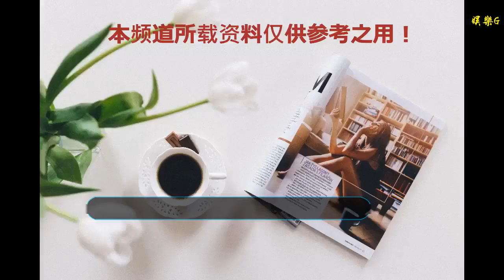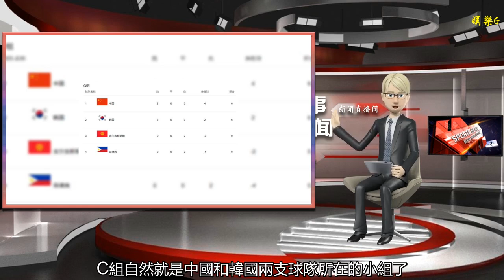萬萬想不到！亞洲杯第二輪，國足是目前戰績最好球隊（附積分榜）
谢谢！

    中國國家隊3比0擊敗菲律賓，這個結果很多球迷都想不到，更讓人意想不到的是，亞洲杯第二輪的A、B、C三個小組站罷，國足竟然成為戰績最好的球隊。中國國家隊
    首先看A組，這是A組積分榜：亞洲杯A組積分榜
    在這個小組，第一輪阿聯酋和巴林1比1戰平，印度4比1擊敗泰國，第二輪，阿聯酋2比0擊敗印度，泰國1比0擊敗巴林，目前阿聯酋積分只有4分，印度和泰國積分都是3分，巴林的積分都是1分，小組出線形勢一片混沌。
    再來看B組，這是B組積分榜：亞洲杯B組積分榜
    正常來講，澳大利亞應該可以在兩輪之后昂首出線，但問題的關鍵是，首輪比賽約旦1比0擊敗了澳大利亞，另一場比賽巴勒斯坦0比0戰平敘利亞。第二輪，澳大利亞終于打起了精神，3比0擊敗巴勒斯坦，約旦則繼續強勢的表現，2比0擊敗了敘利亞。
    目前約旦的積分也是6分，但約旦的凈勝球只有3個。
    C組自然就是中國和韓國兩支球隊所在的小組了，這是C組積分榜：亞洲杯C組積分榜
    局勢很明朗，中國隊和韓國隊都是兩連勝昂首出線，問題的關鍵是，中國隊2比1擊敗吉爾吉斯斯坦，3比0擊敗菲律賓，而韓國隊僅僅1比0擊敗菲律賓，1比0擊敗吉爾吉斯斯坦，韓國隊的凈勝球直接差了中國隊2個。
    所以，國足也成為小組賽第二輪到目前為止戰績最好的球隊，這實在是賽前很多人萬萬想不到的。
    隨后的小組中，基本可以確定超越國足的是伊朗隊，首輪他們5比0獲勝奠定了極大的優勢，本輪只需要擊敗越南，戰績便可以超越國足。伊朗隊（資料圖）
    E組的沙特首輪4比0擊敗了朝鮮，本輪對陣黎巴嫩勝率也較大，他們也有希望超越國足。
    倒是日本隊，首輪僅僅1比0取勝，本輪對陣安曼，日本隊未必能夠拿到3個凈勝球，超越中國隊的難度其實比較大。